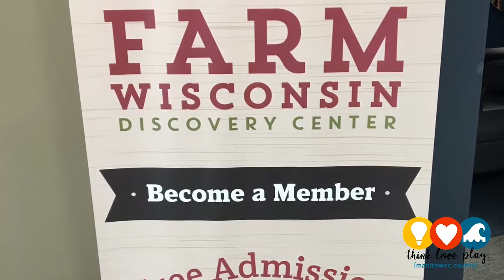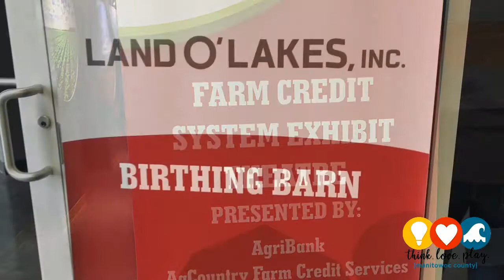Farm Wisconsin Discovery Center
Farm Wisconsin Discovery Center has been a huge addition to our community! A numerous amount of public and private donors, volunteers, and organizations came together to make the educational center happen. A community that collaborates is one of the many positive aspects of Manitowoc County. Check out the video to hear more about what Farm Wisconsin Discovery Center has to offer our community!